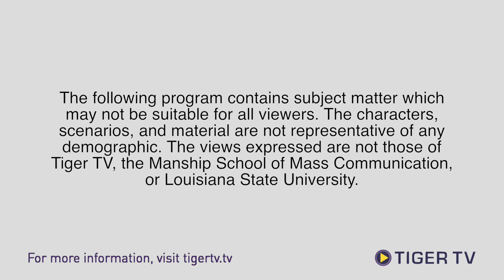LSU Student Loses Leg to Train - The Funyon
An LSU student's unfortunate accident has led to an outpouring of support from the university community, including The Funyon.